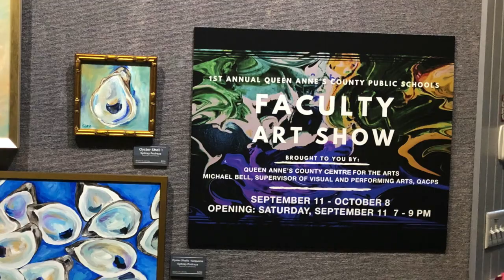QACPS Faculty Art Show 2021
QACPS Art Teachers show off their works in this 1st Annual Faculty Art Show. at the QAC Arts Building on Commerce Street in Centreville.